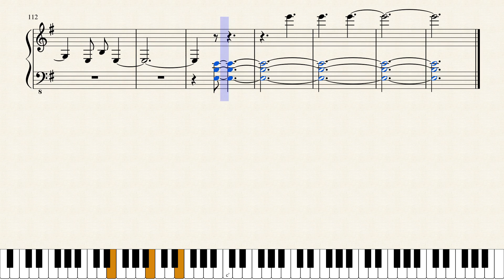Erwin's Charge (tooth-i: / APETITAN) - Attack on Titan [Piano Sheet Music]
NOTE: This audio is simply a playback of the sheet music midi. For an accurate representation of this piece, please refer to my official music video or album version, in one of the links above.

SPOILERS FOR AOT S3 P2

A legendary moment in anime history, Erwin's charge. A solo piano version of "tooth-i:" plays during part of this scene, and a lot of people were disappointed when the soundtrack came out, and it was not solo in that release (a version of APETITAN plays over it). That's one of the reasons why I decided to carefully and meticulously transcribe the piano from tooth-i: and record it.

Interestingly enough, even just the piano differs a bit between the scene and tooth-i:, with some extra repetitions of certain bars in the scene. My arrangement follows tooth-i:'s piano exactly to the point where you can play them next to each other and get a perfect match in timing, with the exception of an APETITAN segment that I added in, to fill out some of the track that solo piano originally doesn't. Anyway, hope you enjoy this synthesia version! More AoT on the way :D

A huge thanks to my patrons:
Abarzler, Christian, Konstantin, Stefan, Wuasi, Matthew, Jakob, Paper, Kick and Константин!

Original Music © Hiroyuki Sawano (2018)